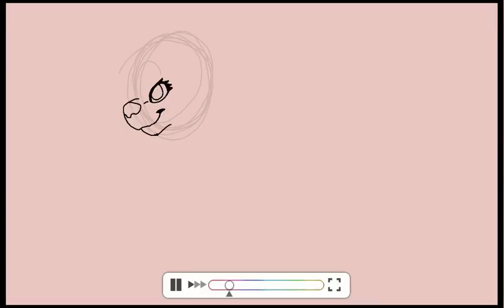AJSP - Libertyy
PLEASE READ: This is MY ART and I do not give any permission for it to be used without asking. Only Libertyy AJ may use this picture, as long as I get credit. Please respect my decisions. Thank you.

Quick doodle.
Not the biggest fan but I got bored XD
She's pretty cool.

Commissions are open so yah. Just tell me your offer in the discription.. (Has to be better than a few monday rares)